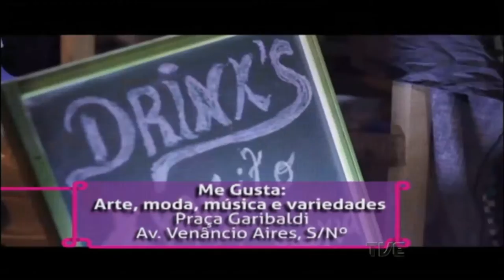Estação Cultura | TVE - Cristovão Bastos e Luizinho Santos - 03/02/17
Hoje a nossa música ao vivo é com Cristovão Bastos, que fala sobre sua temporada no Café Fon Fon
Conversamos sobre o espetáculo O Mal Entendido | Porto Verão Alegre 2017
Batemos um papo sobre os desafios e previsões da Fundação Iberê Camargo para este ano